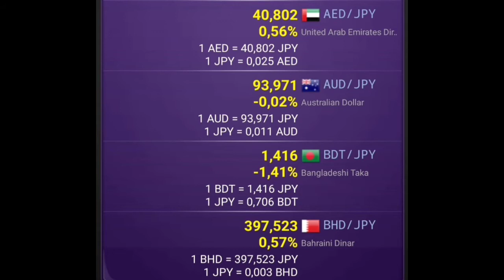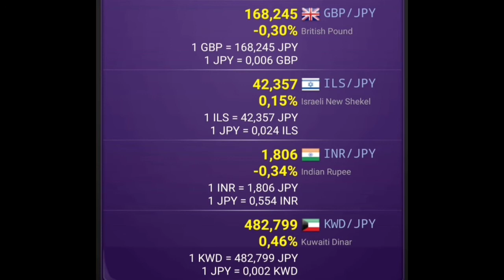Japanese Yen (JPY) Exchange Rate | Peso | Ringgit | Rupee | Won | Dollar | Pound | Euro | Taka | BTC